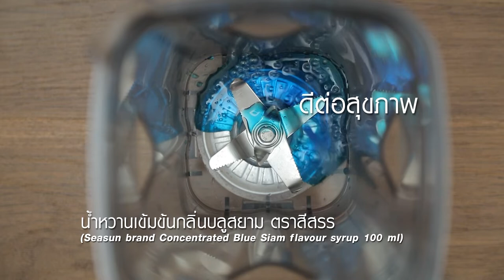บลูสยามสมูทตี้ ทำง่าย สไตล์ "อ.ยิ่งศักดิ์"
บลูสยามสมูทตี้ (ผลิตภัณฑ์ น้ำหวานเข้มข้นกลิ่น บลูสยาม สูตรคีโต ตราสีสรร)

สิ่งที่ต้องเตรียม (บลูสยามสมูทตี้)
น้ำหวานเข้มข้นกลิ่น บลูสยาม สูตรคีโต ตราสีสรร 100 มิลลิลิตร
วิปปิงครีมและอัลมอนด์อบหั่นแท่ง สำหรับตกแต่ง

วิธีทำ (บลูสยามสมูทตี้)
1.ใส่น้ำหวานเข้มข้นกลิ่น บลูสยาม สูตรคีโต ตราสีสรร ลงในโถปั่น ตามด้วยวิปปิงครีมและน้ำแข็ง ปั่นผสมให้เข้ากัน เตรียมไว้
2.บีบวิปปิงครีมลงในภาชนะสลับกับส่วนผสมที่ปั่นจนเต็มแก้ว ตกแต่งด้วยวิปปิงครีม โรยหน้าด้วยอัลลมอนด์อบหั่นแท่ง พร้อมเสิร์ฟ

▲Line @yingsakfood